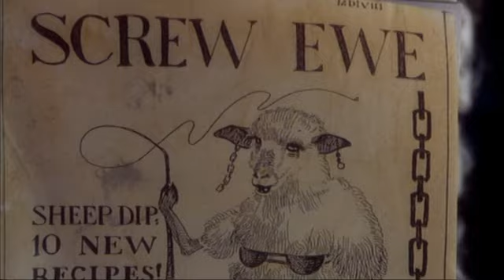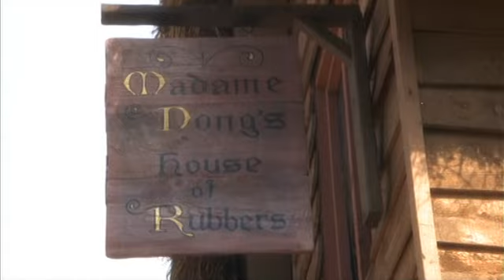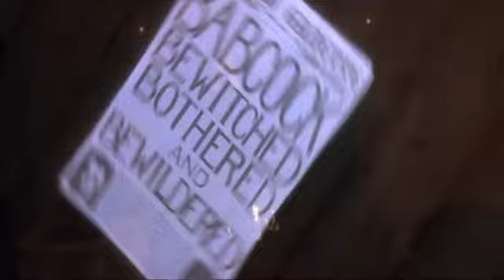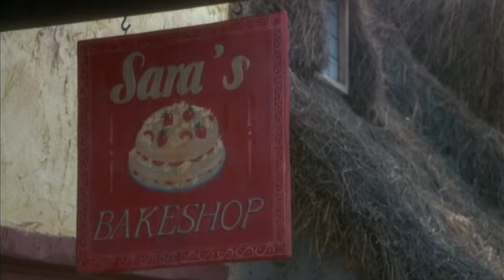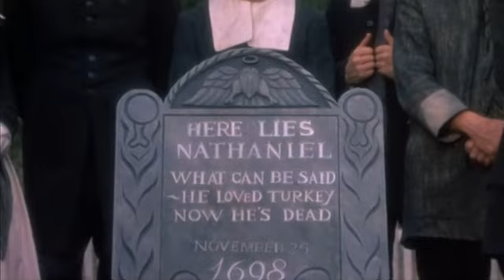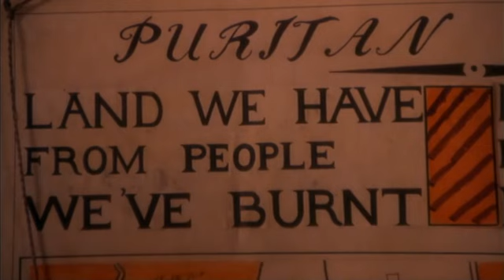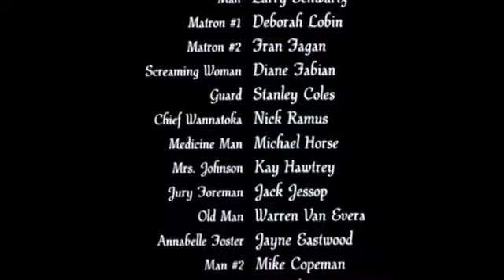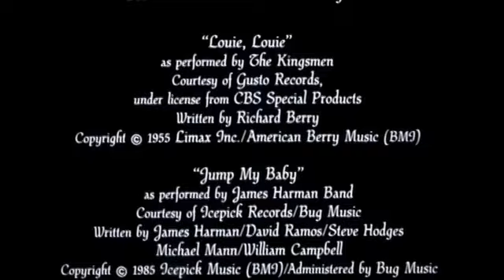Love At Stake - (1987) with Bud Cort